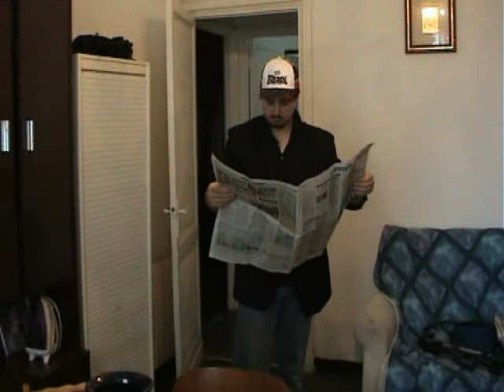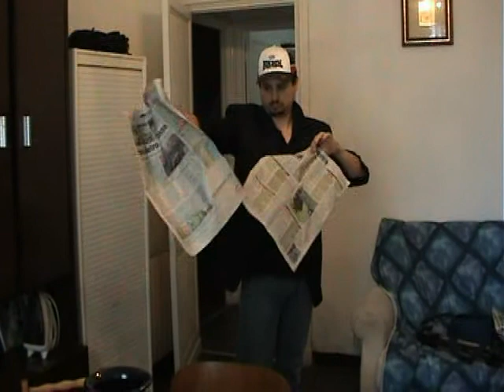Illusione o realtà? part 2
Altre performance del Mago Raven con la partecipazione di Hascer - riprese e montaggio by Hascer